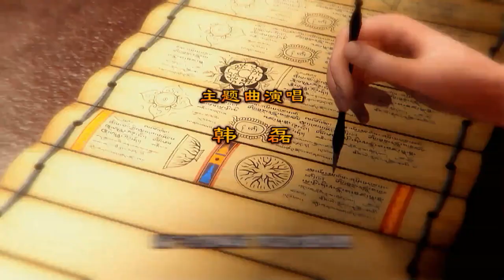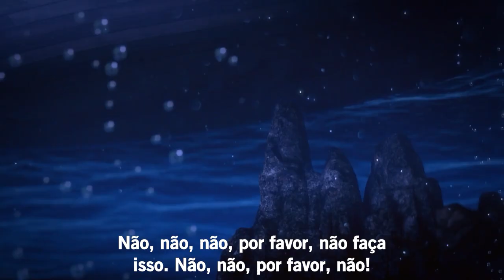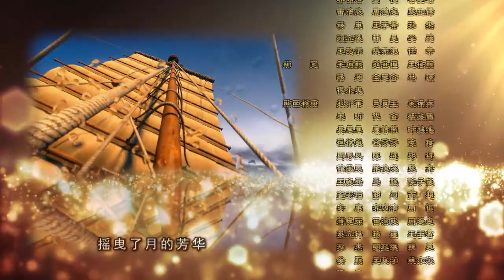A Lenda da Rota da Seda 丝路传奇 Ep 2 Sonhar de volta a cidade Citong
Depois de viajar através do tempo XiaoQi fez novos amigos e começou a participar de suas aventuras comerciais marítimas, venha conferir a primeira parada de sua viagem.